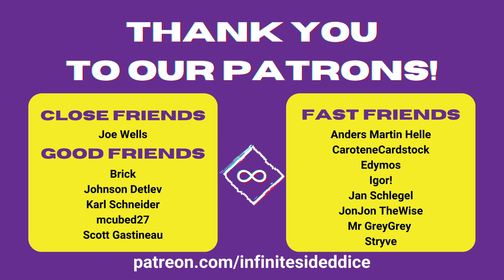Back To Night City | S2 EP 01, Cyberpunk: Edge Of Extinction | A Cyberpunk Red Actual Play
Infinite Sided Dice is only possible with the support of viewers like you. Thank you for your support!!

We're Back! In Night City! This is the fourteenth episode of our Cyberpunk Red actual play, Edge of Extinction. In this episode, our Edgerunners are drawn back into the events they had hoped to leave behind. New faces! New Enemies! New friends? Find out on the season 2 premiere of Cyberpunk: Edge Of Extinction!

Fridays @ 5:00pm PST right here on YouTube

Random Kibble fun! Here's the chart Dustin used to randomize the Kibble flavors in the campaign:

The whole doc is useful and the kibble flavors are on the last page.

Cyberpunk Red is a TTRPG game system published by R Talsorian Games.
Infinite Sided Dice uses minimal house rule variations, if you have questions, put them in the comments below and we will be happy to answer them! Our campaign is set in 2045, 32 years before the events of the CD Projekt Red video game, Cyberpunk 2077 and the anime series, Cyberpunk Edgerunners. For a complete look at how to play Cyberpunk Red and the Cyberpunk lore, including the tale of Johnny Silverhand and the fall of Arasaka Tower, pick up a copy of Cyberpunk Red at your FLGS.

Credits-
Poltergeist: Anais Morgan | @anaisrmorgan
Loren: Danny Herb | @danny_herb
Shitwrecked/Nautica: Dayeanne Hutton | @dayeannehutton
Ricky Warz: Alexis DeLaRosa | @lexdlr
Game Master: Dustin Morgan | @itsdustinmorgan
Director of Photography: Ryan Dismukes
Production: Shawn Michaels
Special Thanks: Theresa Knopf, Lux Morgan